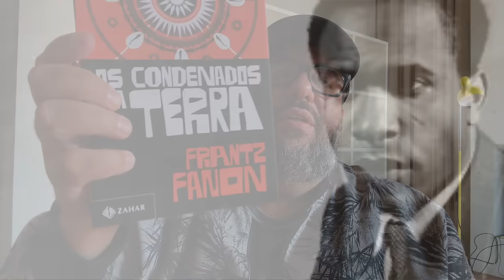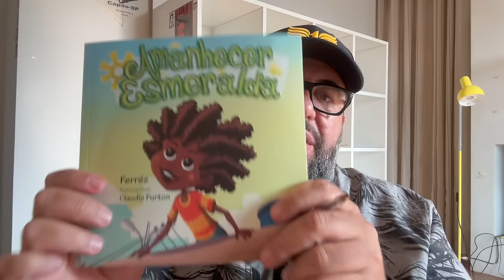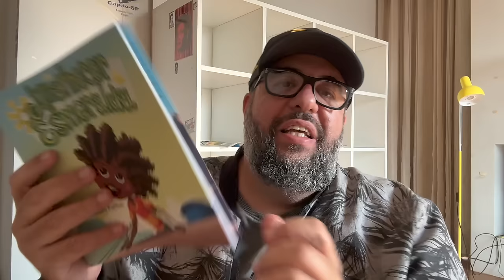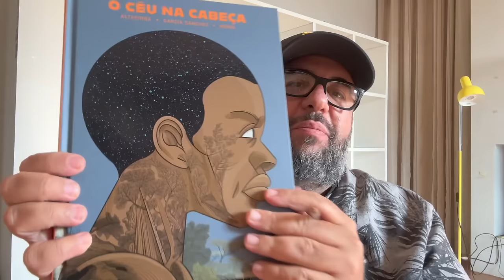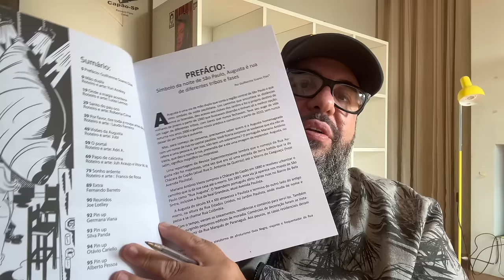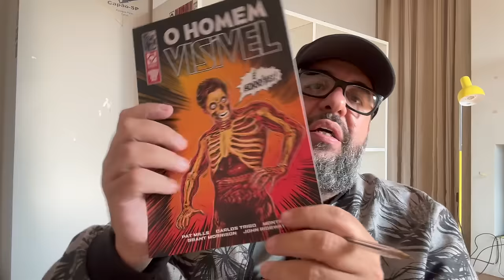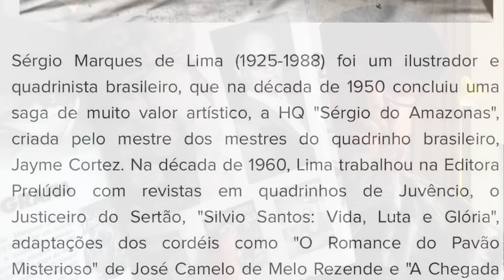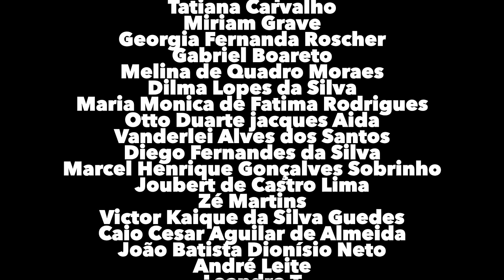INFLUENCER não é ARTISTA!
~ O CÉU NA CABEÇA
~ OS CONDENADOS DA TERRA
~ CRÔNICAS DA AUGUSTA
~ O HOMEM VISÍVEL
~ MADAME SATÃ
~ CONTOS BIZARROS - 100 ANOS DA WEIRD TALES